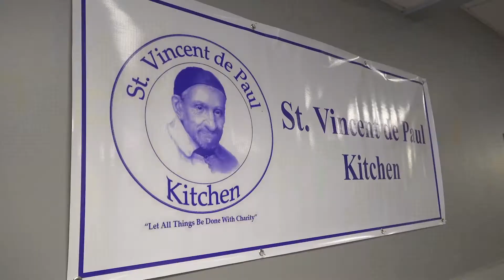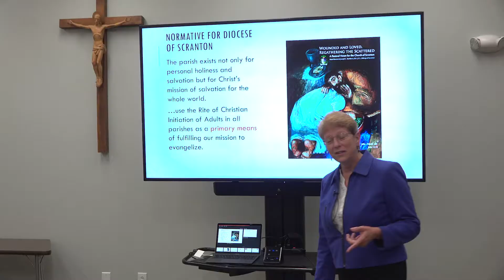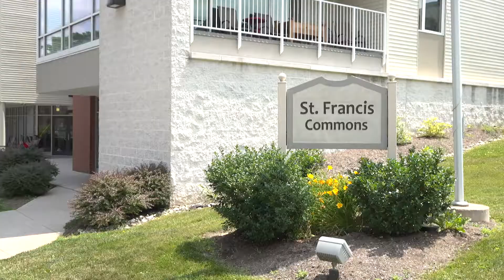Diocesan Annual Appeal 2019 Lackawanna/Wyoming Counties